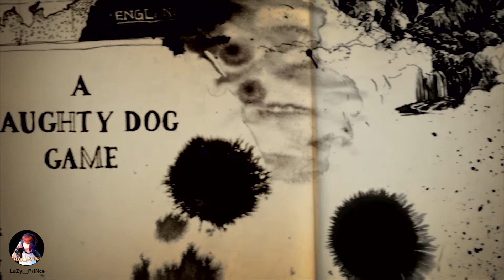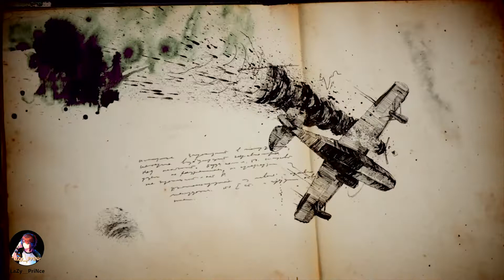Uncharted™ 4 : A Thief’s End part 8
Description
Uncharted 4 story gameplay !
👉 leave coments 💬
👉 also share 📲
Uncharted 4 A Thief's End gameplay